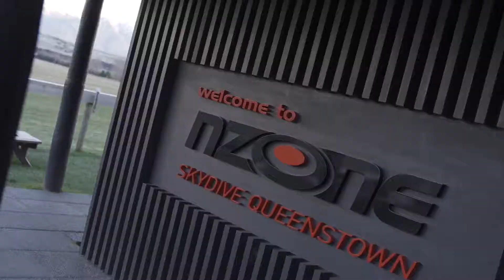Spring Skydive || NZONE Skydive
Spring has arrived in Queenstown and it is providing us with some sunrises and sunsets beyond belief! What better way to celebrate the new season than by jumping from a perfectly good plane at 15,000ft!

NZONE Skydive is New Zealand's 1st Commercial Tandem Skydive company. EMBRACETHEFEAR and fly over the scenic land that is Queenstown. Put your trust in us and allow the most experienced team of Skydive Professionals in New Zealand to provide you with the thrill of a lifetime.

NZONE Skydive, Queenstown - New Zealand's 1st Tandem Skydive Operation. Having commenced operating in 1990, we have gained over 29yrs experience in the industry, and we have jumped over 300,000 customers to-date. Come and skydive in Queenstown over the most scenic landscape in the world.